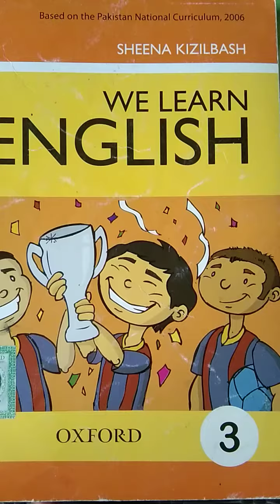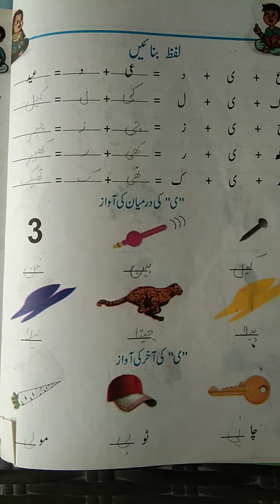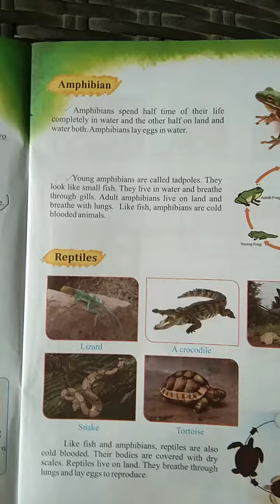Three 15th April2021